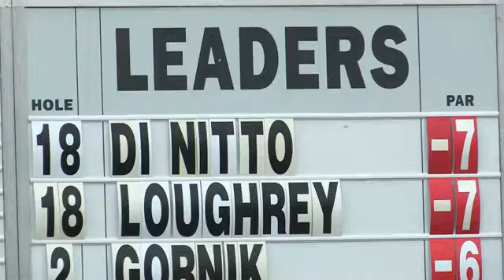ALPS TOUR COLLI BERICI: SECONDO GIRO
Gli highlights del secondo giorno di gara all'Alps Tour Colli Berici